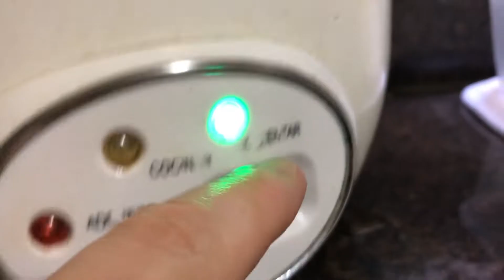Hackeando la Causa Limeña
Fast causa... Una receta simple, con los trucos para comer rico, rápido y barato!